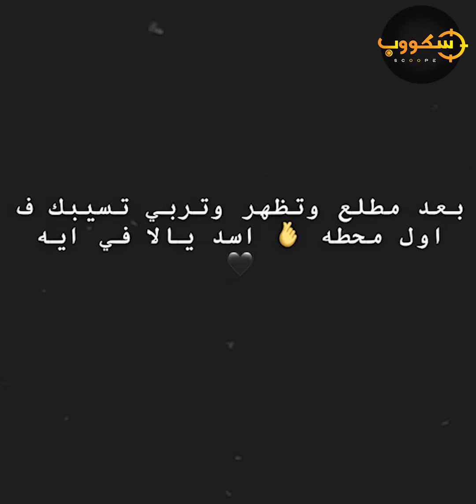مطرب المهرجانات مسلم يثير الجدل بانفصاله عن ميكا البغدادي بعد أقل من سنتين جواز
صدم مغني المهرجانات مسلم جمهوره بعد ما أعلن انفصاله المفاجئ عن زوجته الميكاب أرتيست ميكا البغدادي بعد أقل من سنتين من جوازهم.. طيب مين هو مسلم؟ وإيه تفاصيل زواجه من ميكا البغدادي؟ وإيه أسباب انفصالهم؟.. كل ده هتعرفه معانا في الفيديو ده